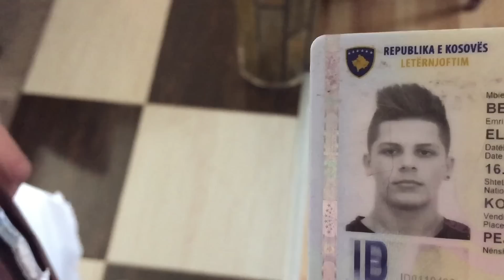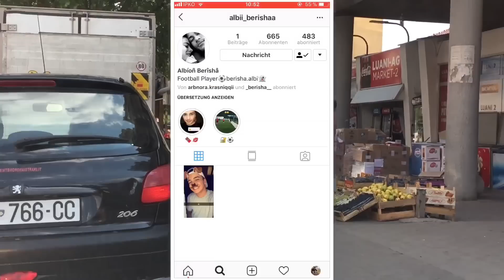KENA NEJT ME SUPERMAN GJETH DITEN... VLOG 1. | ARIZONRR